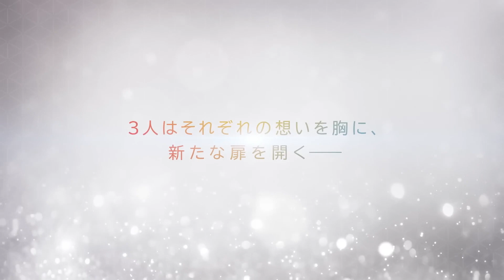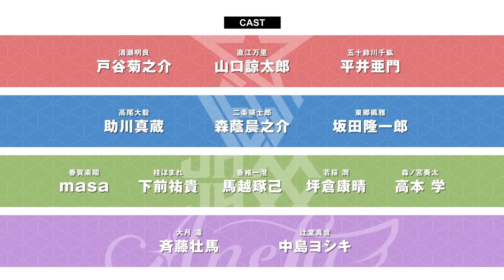UniteUp! | Tráiler 2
UniteUp! Tráiler
UniteUp! PV
UniteUp! Anime